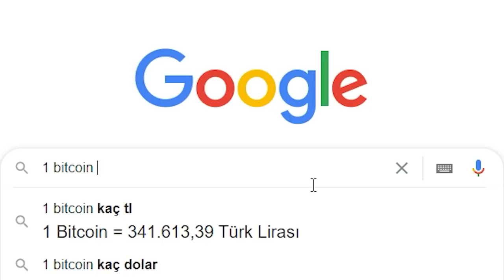AGA BE... Tam köşeyi dönerken taklaya geldik!